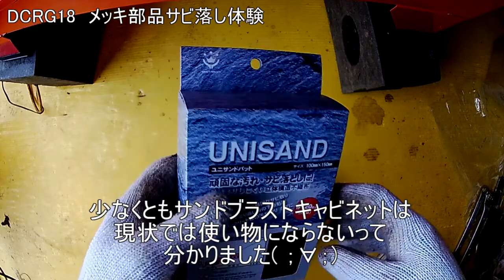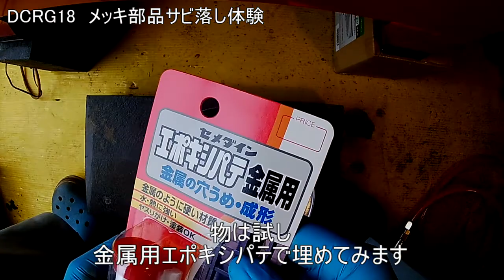修正dcrg018 メッキ部品サビ取り挑戦 ゴリラがきたぞ～レストアやってみた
メッキ部品のサビ取りしてみました

　　　　　　TMI　　　　AMC-5299
　　　　　　Apple　　　 iPhone7

BGMリスト

以前の公開時にコメントをいただいたバツイチ・リターンライダーでコミネマンさん、21satosiさん、UCHIDA Z33さん、ごん太さんありがとうございました。